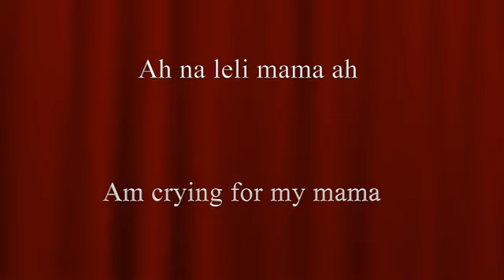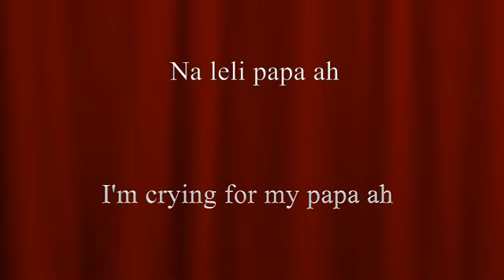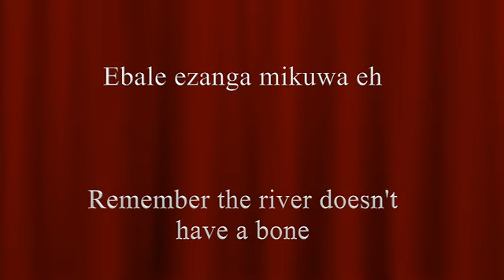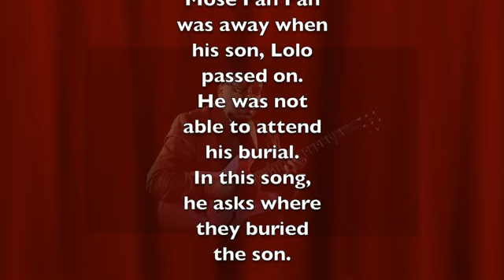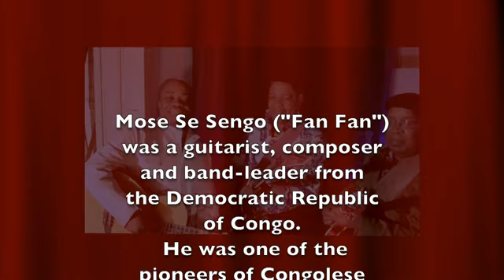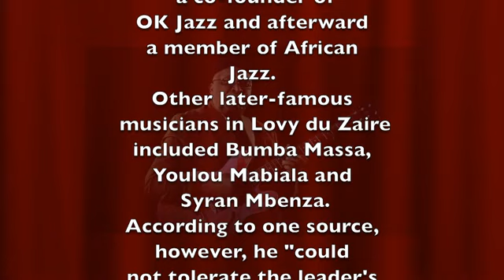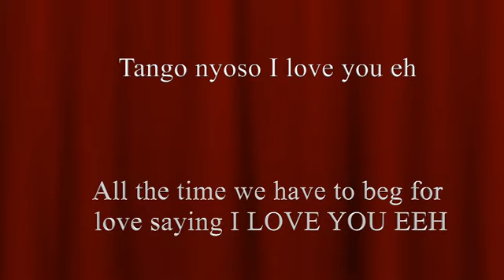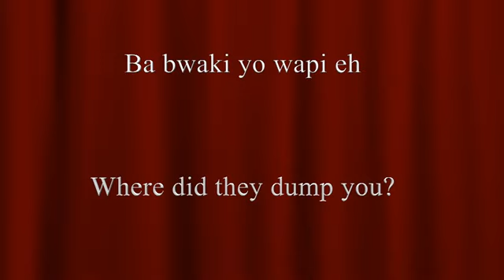papa Lolo by mose fan fan lyrics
mose fan fan was away when his son passed away. in this song, he eulogises his song on the best way he knows. his way of trade. his guitar.